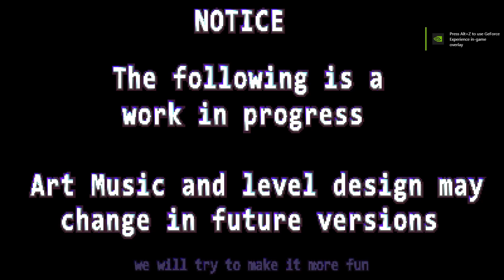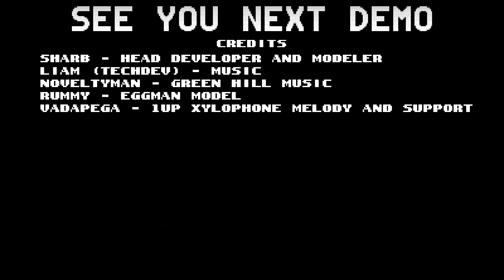Sonic Blast Remake! | Sonic Blast Next (Christmas SAGE 2023)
This fan game feels like Sega Saturn instead of Game Gear/Master System